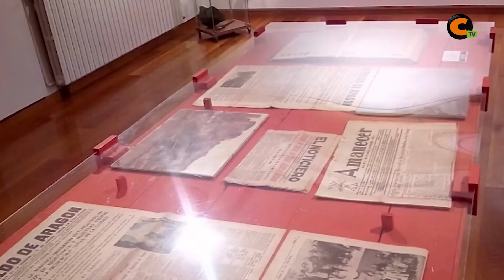Agenda del fin de 14/10/2016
La agenda de este fin de semana nos trae dos actividades en las que poder quedarte en la localidad. La primera de ellas son las jornadas del yeso con construcciones del horno, charlas y jornadas prácticas de aplicación de este material en la actualidad. La otra actividad para este fin de semana es la exposición sobre la guerra civil en el jiloca, donde se pretende dar una visión general de cómo se vivió el conflicto en esta zona a través de fotografías antiguas, piezas bélicas, prensa de la época, insignias, cascos etc.
La puedes visitar de lunes 10 al viernes 30 de octubre en la sala de exposiciones jose lapayese de calamocha de 4 9 de la noche y los domingos de 6 a 8 de la tarde.